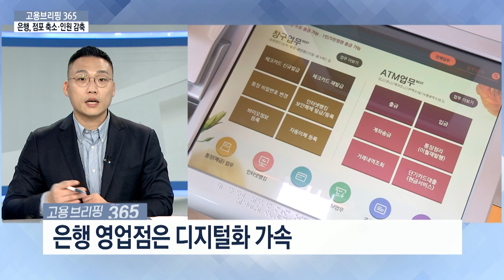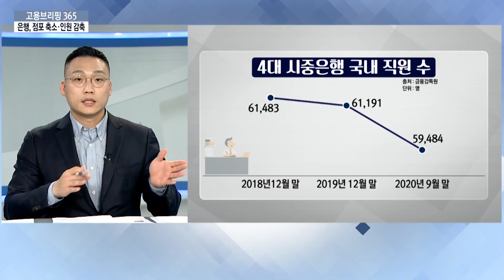은행, 점포 축소‧인원 감축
[오늘의 이슈픽] 은행, 점포 축소‧인원 감축
주요 은행들이 점포를 축소하고 인력 감축에 나서는 등 구조조정을 본격화하고 있습니다. 금융노조는 고용 불안정을 초래하는 처사라며 강하게 반발하고 있는 상황입니다. 반면 은행 측은 디지털화의 촉진 등 금융환경이 변하고 있으며, 감원이 진행돼도 은행의 인건비는 오히려 늘고 있어 구조조정은 피할 수 없는 선택이라는 입장인데요. 이슈픽에서 짚어보겠습니다.

[뉴워드] 잔물결 효과 (Ripple effect)
호수에 큰 돌을 던지면 한 차례 큰 파동과 함께 시간이 흐르면서 호수 가장자리에까지 파동이 이어지는 것을 말합니다. ‘도미노 효과’와 닮았지만 하나하나, 과정에 따라 넘어지는 도미노와 달리 잔물결효과는 순식간에 넓게 퍼져간다는 점에서 더 큰 영향력을 가지고 있습니다.